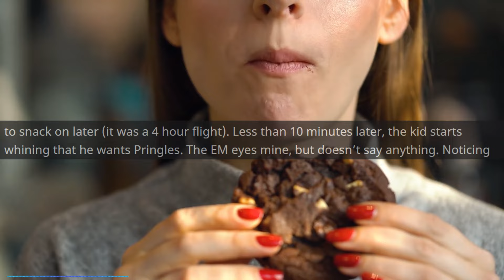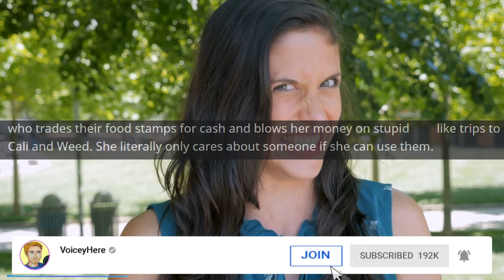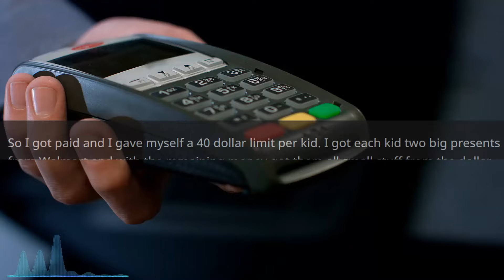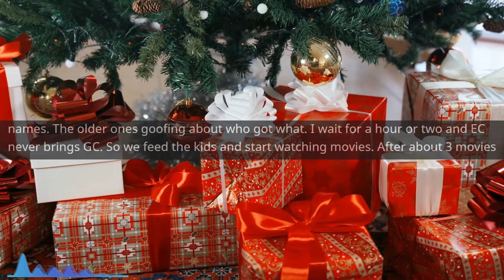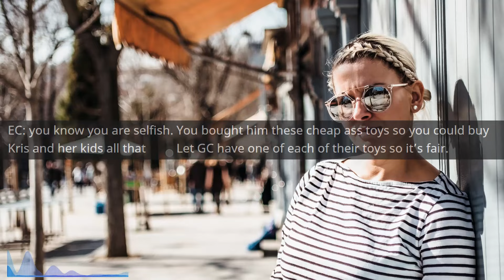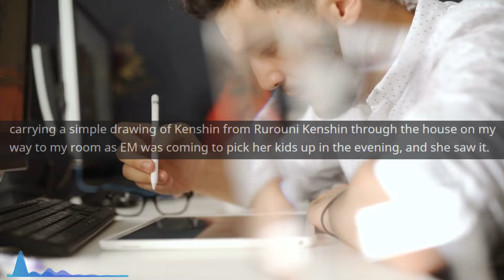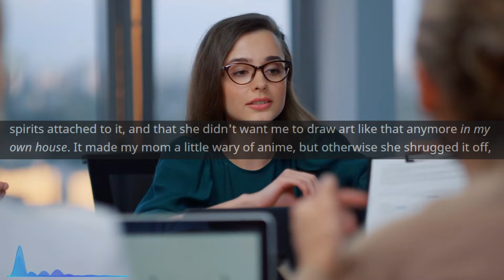She DEMANDED Gifts For Her Kids